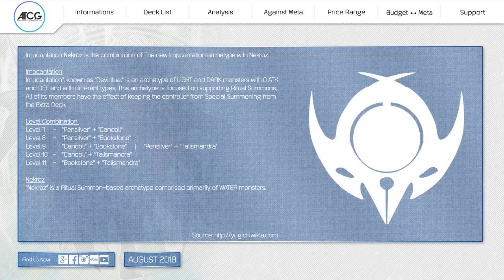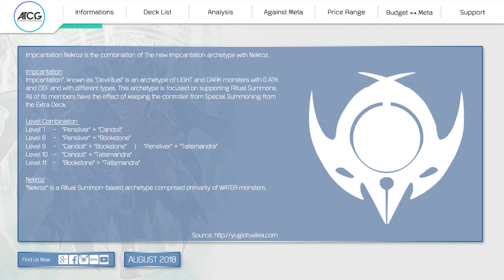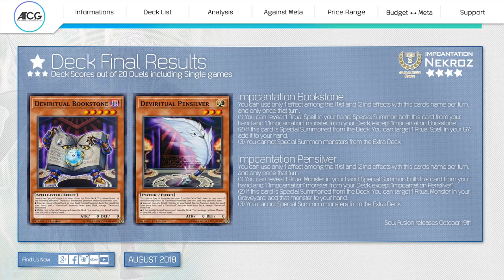[YGOPro] The Best! Deviritual Nekroz - August 2018 (Duel & Analysis)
This video present you the New Deviritual Nekroz / Impcantation Nekroz Deck in August 2018, we have create a library with some duels, combos and a great analysis at the end which help you to understand the deck much better.

ATCG League Series official Playmat for sale

Notes:
● 1. This video teach how to use Nekroz deck, using an online gaming software named (YGOPro)
● 3. Comments, Likes and proposals are welcome but remember please, insult are not welcome
● 4. check out YGOPRO Kingdom you can find great duels and combos

*Sorry for the wrong Month in the Intro Banner its August 2018 not June 2018, please enjoy*